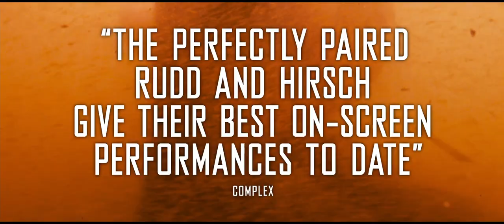Prince Avalanche - Official Trailer (HD)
An odd couple of sorts, meditative and stern Alvin and his girlfriend's brother, Lance, dopey and insecure, leave the city behind to spend the summer in solitude repainting traffic lines down the center of a country highway ravaged by wildfire. As they sink into their job in the remarkable landscape, they learn more than they want to about each other and their own limitations. An unlikely friendship develops through humor and nasty exchanges, leading to surprising affection. Adapted from Icelandic film Either Way, Prince Avalanche is driven by wonderful performances by Paul Rudd, Emile Hirsch, and Lance LeGault. Writer/director David Gordon Green gets back to his independent roots with this character study, which shows his knack for realistically capturing people and finding meaning in their lives and dreams.